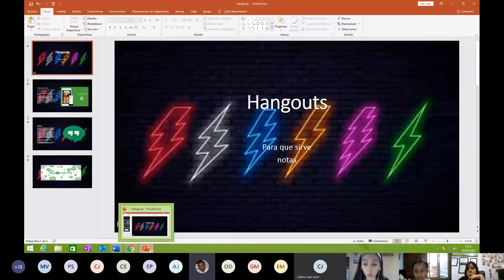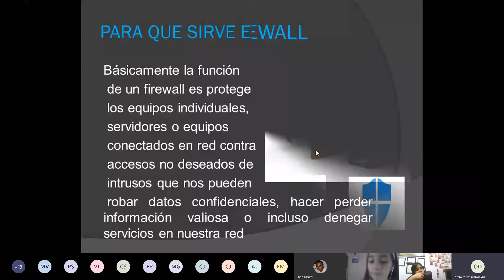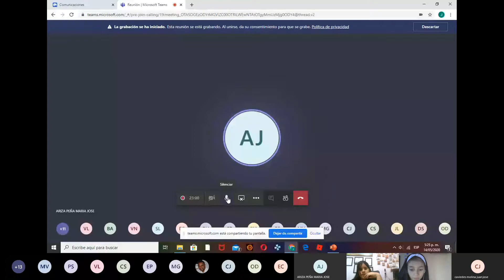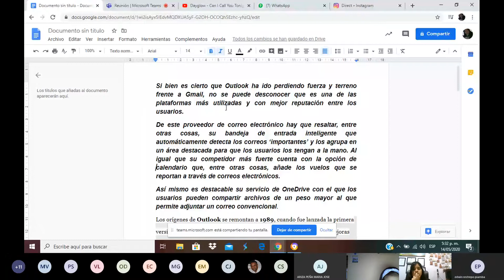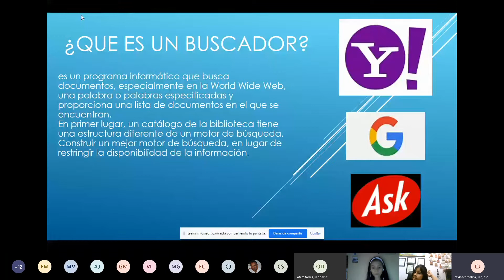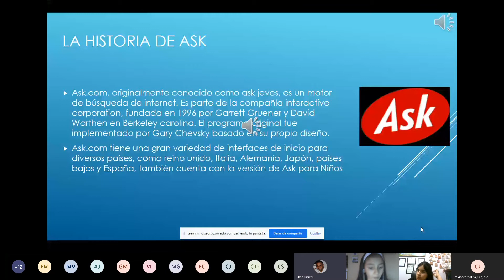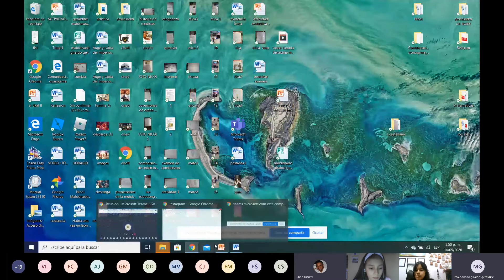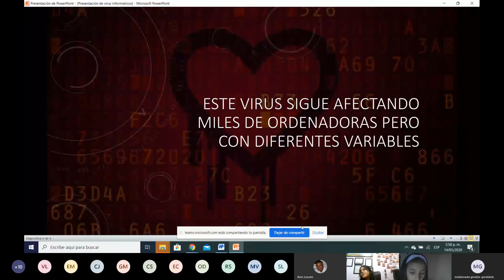6 8 Informática y Windows Mayo 14